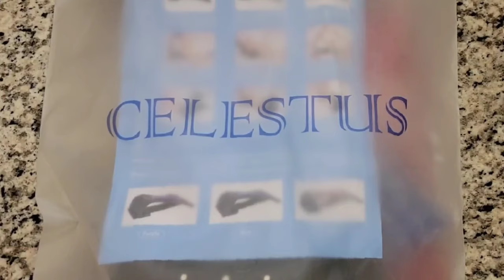Back Stretcher | Celestus - Unboxing & How To Use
Celestus Back Stretcher with back stretcher and neck relaxer.

Check out this unboxing video if this unique product works for you.